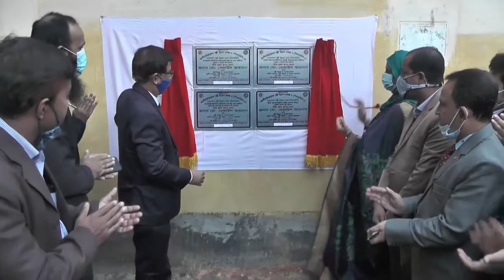নারীর ক্ষমতায়ানে বিআরডিবির আবদান অপরিসীম#Rangpur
ক্ষুধাদারিদ্র মুক্ত বাংলাদেশ বিনিমানে বিআরডিবি অবদানের কথা সকলের মুখে মুখে। এবং বিআরডিবি বঙ্গবন্ধুর স্বপ্ন পুরনে সব সময় কাজ করে যাচ্ছেন। নারীর ক্ষমতায়ানে বিআরডিবির আবদান অপরিসীম একথা বলেন পল্লী উন্নয়ন ও সমবায় বিভাগের মাননীয় সচিব, রেজাউল আহসান । বাংলাদেশ পল্লী উন্নয়ন বোর্ড মিঠাপুকুর,উপজেলা কর্তৃক আয়োজিত উত্তরা লের দরিদ্রদের কর্মসংস্থান নিশ্চিতকরণ কর্মসূচি(উদকনিক) এর ৬০দিন ব্যাপি আইজিএ ভিত্তিক প্রশিক্ষণ সেলাই,এমব্রয়ডারী,বাটিক-বুটি,শতরঞ্জি ট্রেডের ২০তম ব্যাচের প্রশিক্ষনার্থীদের সমাপনী অনুষ্ঠানের প্রশিক্ষণ উপকরন ও সনদপত্র বিতরন ও অংশিদারিত্ব মূলক পল্লী উন্নয়ন প্রকল্প(পিআরডিপি-৩) এর স্কীমের ভিত্তি প্রস্তর স্থাপন অনুষ্ঠাে প্রধান অথিতির বক্তব্য এ কথা বলেন, বিশেষ অতিথি হিসাবে উপস্থিত ছিলেন প্রকল্প পরিচালক উত্তরা লের দরিদ্রদের কর্মসংস্থান নিশ্চিতকরণ কর্মসূচি(উদকনিক), এবিএসএম রফিকুল ইসলাম, প্রকল্প পরিচালক, গাইবান্ধা সমন্বিত দারিদ্র বিমোচন কর্মসূচি আব্দুস সবুর, মিঠাপুকুর,উপজেলা পরিষদ ,চেয়ারম্যান জাকির হোসেন সরকার, উপপরিচালক(ভার:),বিআরডিবি,রংপুর গোলাম রাব্বানী আকন্দ । অনুষ্ঠানে সভাপত্বি করেন, মিঠাপুকুর উপজেলা নির্বাহী কর্মকর্তা মামুন ভূঁইয়। অনুষ্ঠান সনচালনা করেন মিঠাপুকুর  উপজেলা পল্লী উন্নয়ন কর্মকর্তা ফরহাদ হোসেন।
Visit Rangpur24.com News channel for up-to-the-minute news, breaking news, video, audio and feature stories. We provide trusted World and BD news as well as local and regional perspectives.